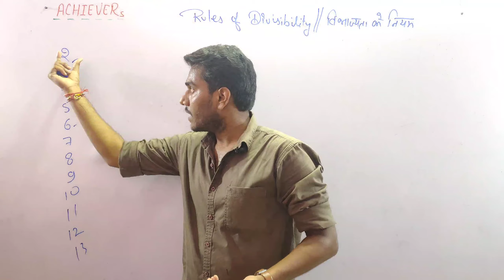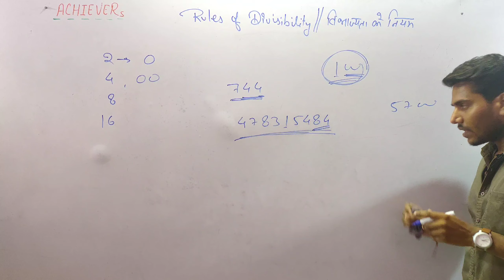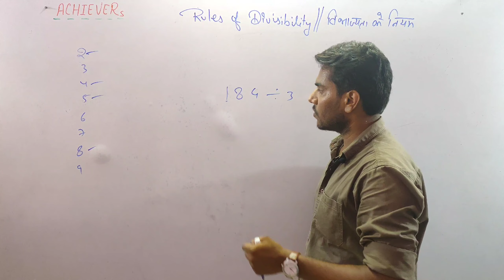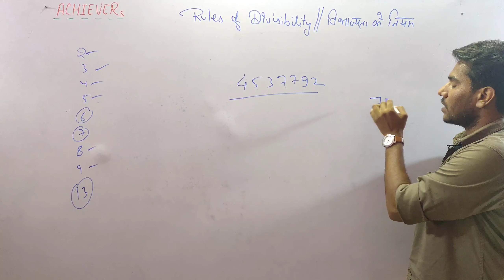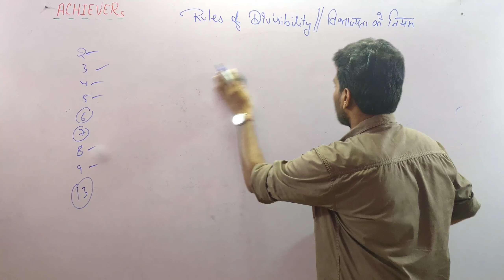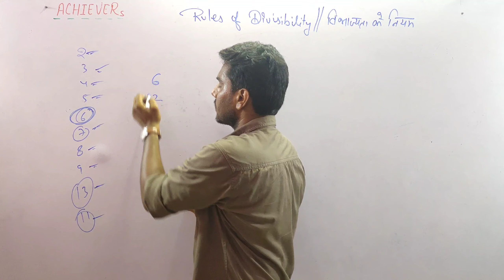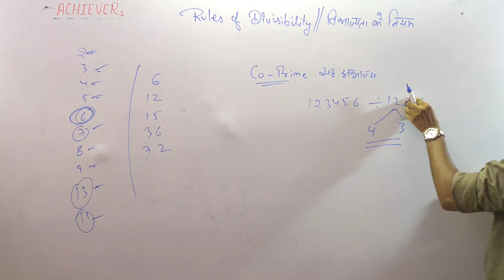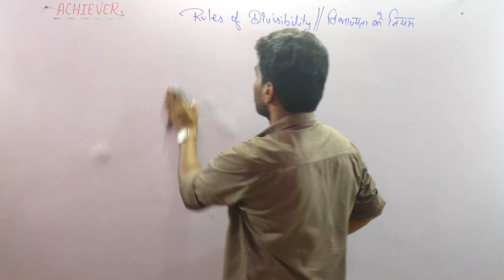Rules of Divisibility//विभाज्यता के नियम//संविदा शिक्षक (वर्ग 3) भर्ती परीक्षा